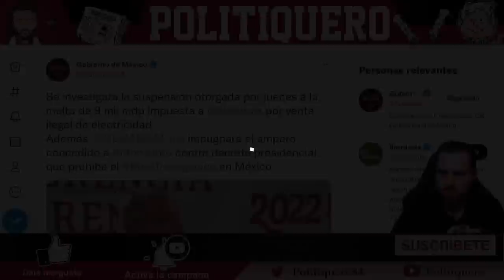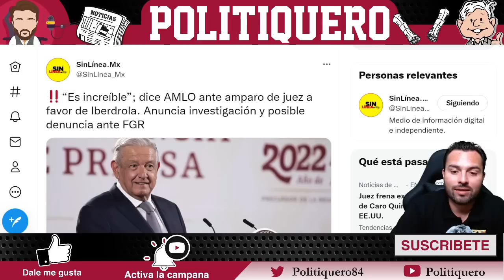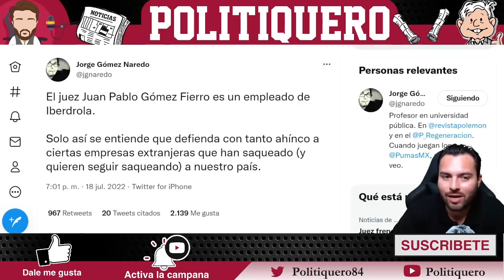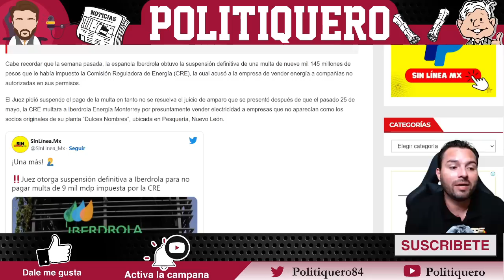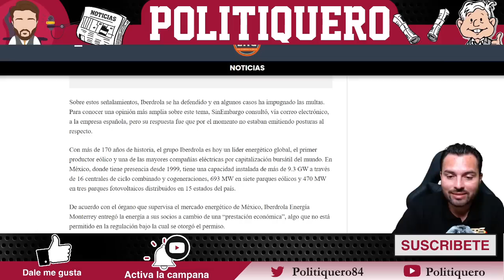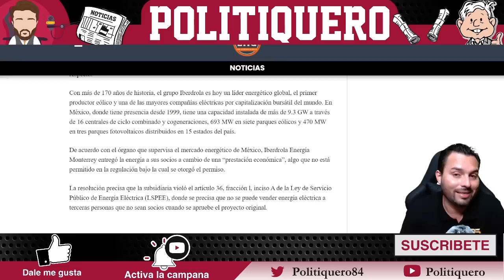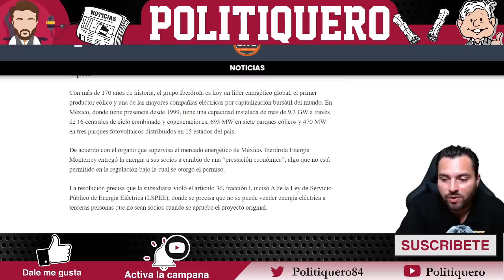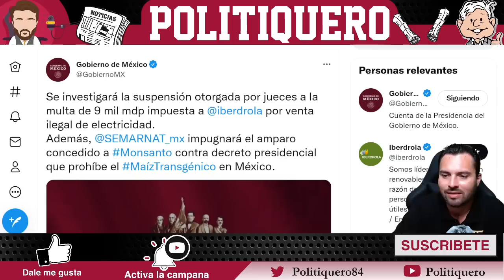¡ TIEMBLA JUEZ QUE APOYO A IBERDROLA ! ¡ AMLO CONTRAATACA ! ¡ DENUNCIA ANTE LA FGR ! - Politiquero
¡ TIEMBLA JUEZ QUE APOYÓ A IBERDROLA ! ¡ AMLO CONTRAATACA ! ¡ DENUNCIA ANTE LA FGR ! - Politiquero